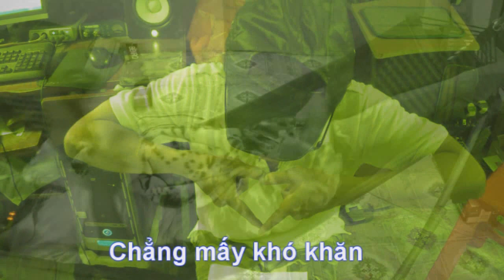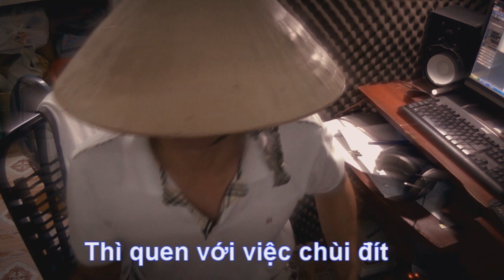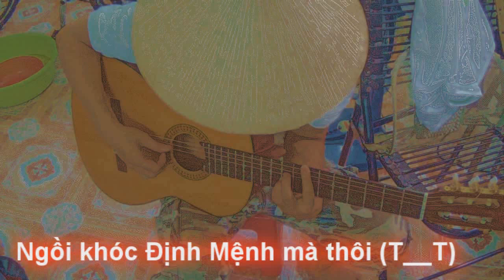Nếu muốn lấy vợ-Kẹo Cao Su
Sáng tác & phối khí: Kẹo Cao Su
Nhân đọc được tâm sự trên mạng của một bà mẹ trẻ 8x tối ngày quần quật với việc gia đình...mình quẩy bài này mời các thím nghe :)